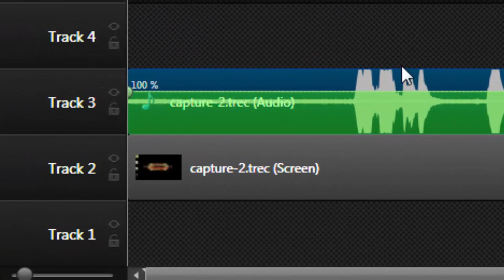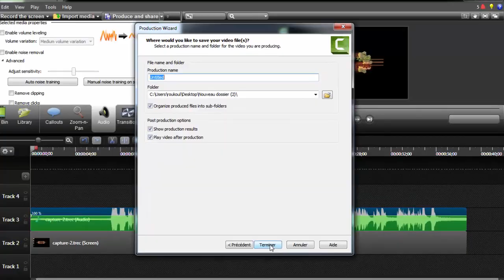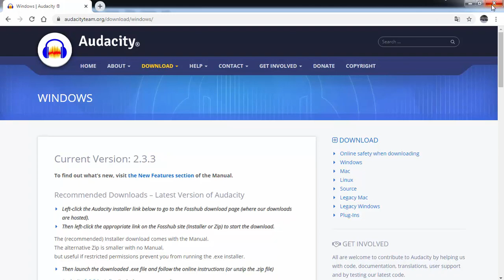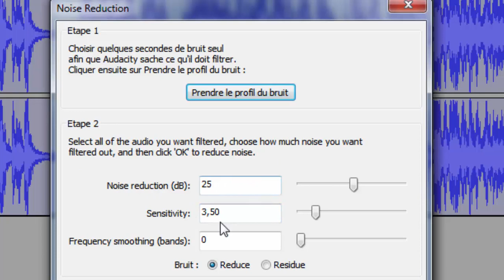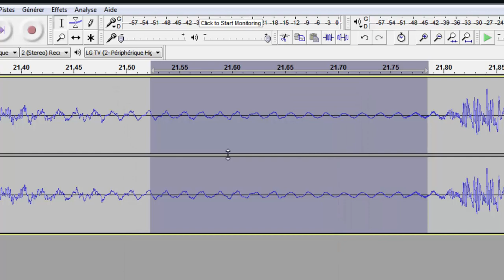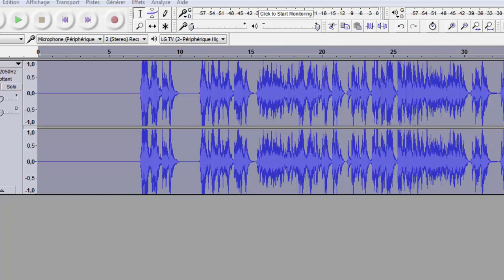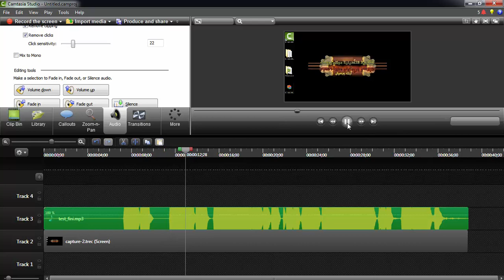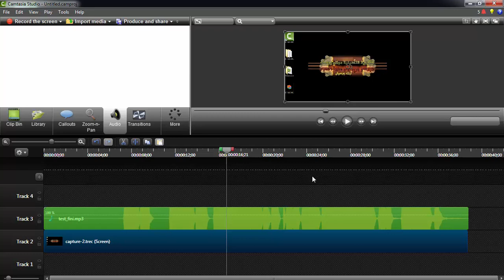كيفية معالجة صوت الفيديو و ازالة تشويش المحيط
فيديو حول كيفية معالجة صوت فيديو و ازالة الضجيج الدي قد ينتج عن المحيط و الدي غالبا يصاحب التسجيل بواسطة ميكروفون